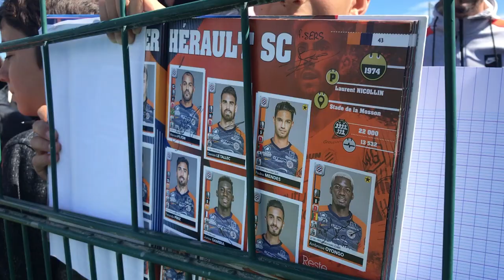Entretien avec Andy Delort